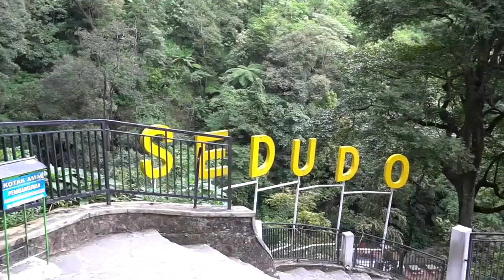Breaking News GBI Crown Palace 26 Mei 2019